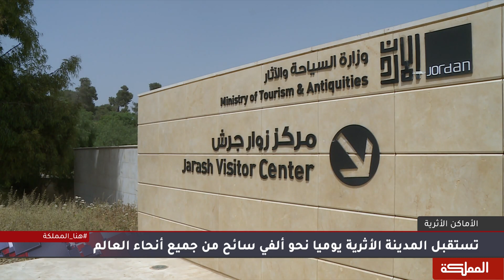السادسة | المواقع السياحية كافة مستعدة لاستقبال الزوار في عطلة العيد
وزيرالسياحة والاثار نايف الفايز